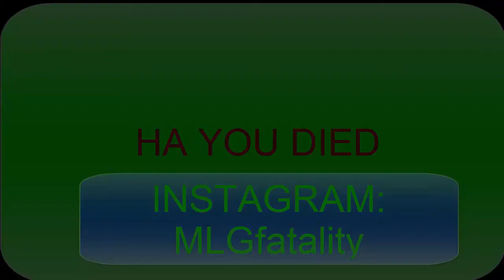intro i got help on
hey guys my friend pionted out a few stuff to do to make it better and i do think this is better then before hope u enjoy